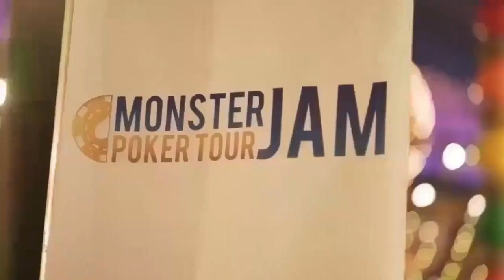MJPT Time Square - Main Event - day 3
Its getting down to the wire in the Main Event!
Who will the new champion be?